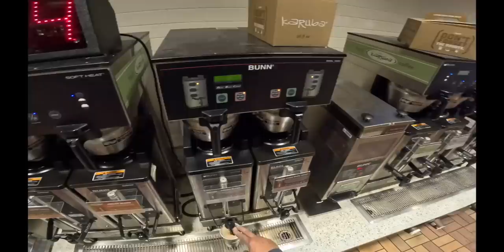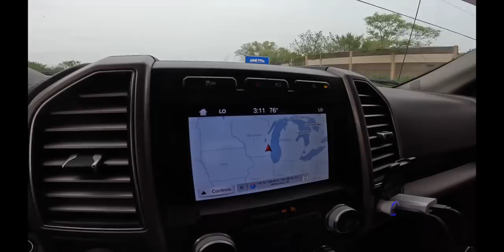Very tight access concrete removal! Very easy!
Join the crew as we begin a large stamped concrete patio project. First the old concrete needed to be removed from under the deck and it was a tight squeeze with the skid loader!  Enjoy